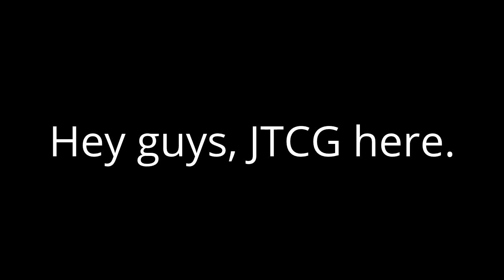If mrtyesvideos' CE II went my way.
Episode 1: No one gets eliminated
Episode 2: Dora gets eliminated
Episode 3: Barney is eliminated
Episode 4: Peppa is eliminated
Episode 5: Plum Pudding is eliminated
Episode 6: Bloom and Zombie are eliminated
Episode 7: King DeDeDe is eliminated
Episode 8: Nutty is eliminated
Episode 9: Gulper is eliminated and Zombie returns
Episode 10: Clarence is eliminated
Episode 11: Donut is eliminated
Episode 12: David is eliminated
Episode 13: Coiny is eliminated
Episode 14: Duck Hunt Duo and Mr. Game and Watch are eliminated
Episode 15: Bart is eliminated and David and Coiny return
Episode 16: Herobrine is eliminated
Episode 17: Marshmallow and Slenderman are eliminated
Episode 18: Zombie is eliminated and Soap joins
Episode 19: Knife is eliminated
Episode 20: Apple is eliminated
Episode 21: David is eliminated and Slenderman returns
Episode 22: Coiny and Rocky are eliminated
Episode 23: Slenderman is eliminated
Episode 24: Soap is eliminated
Episode 25: Bow vs Enderman
Winner: Bow